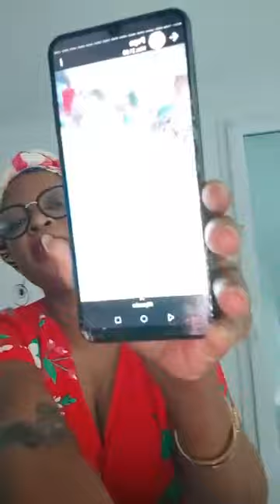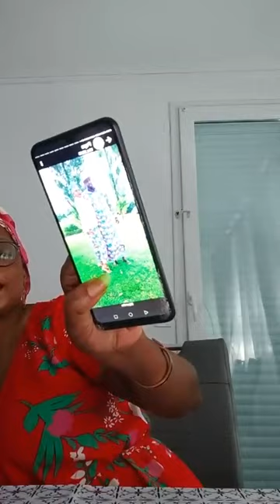Ma Cot'aa, tu n'es plus une Copine pour moi, tu es maintenant une soeur